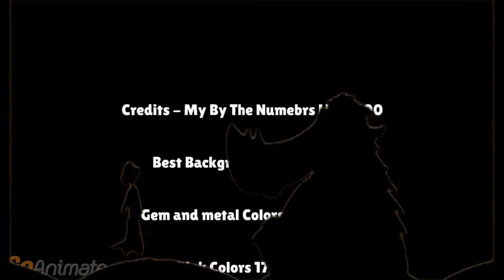Timon and Pumbaa Rewind My By the Numbers List (2000) (3/24/2018)